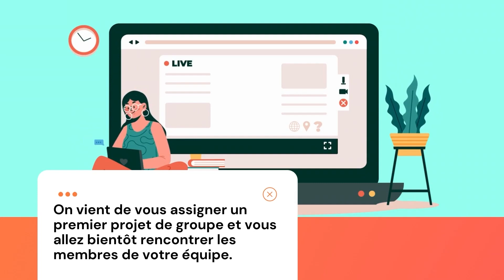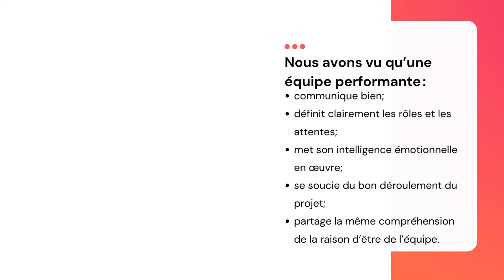Comment fonctionnent les équipes efficaces ? Partie 1